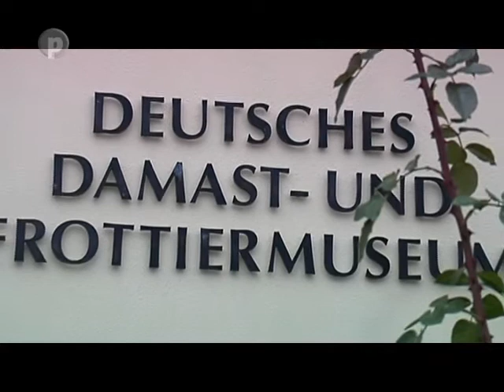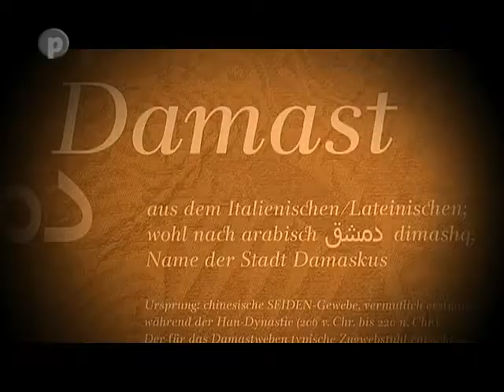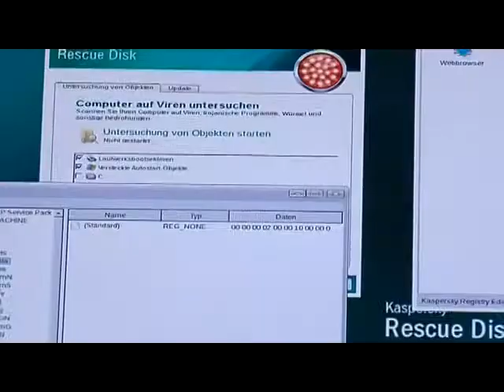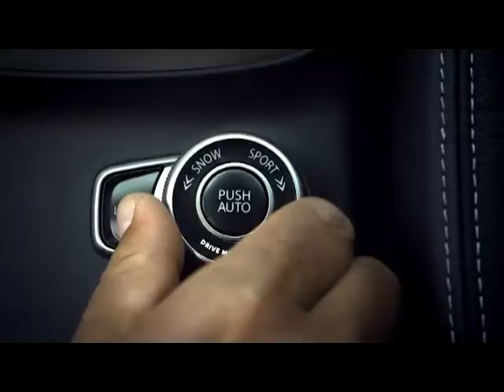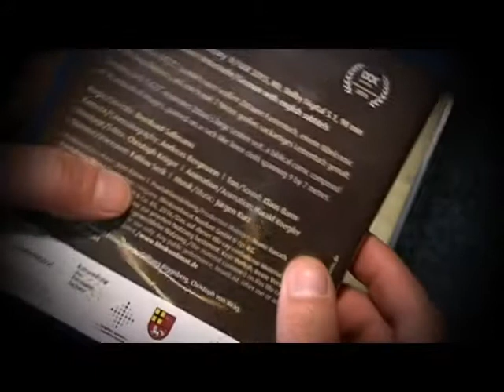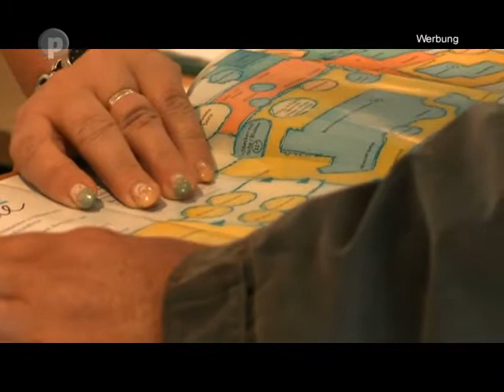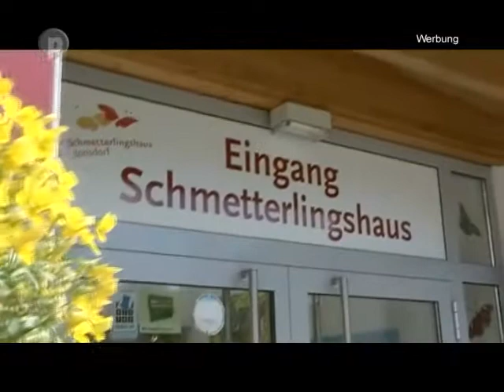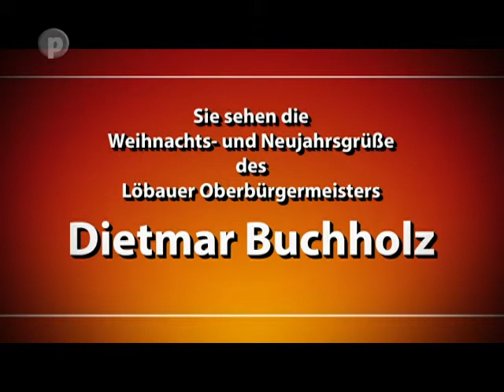Das Magazin von Oberlausitz TV